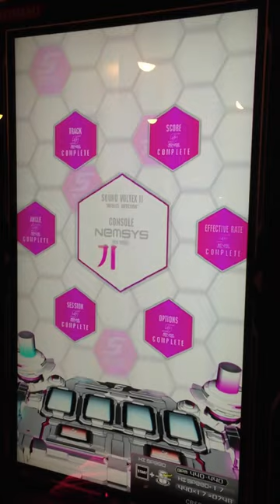[SDVX II] KiLLeR MeRMaiD (EXH)